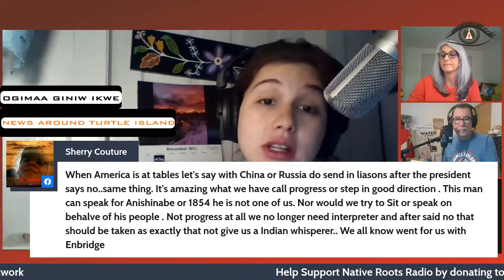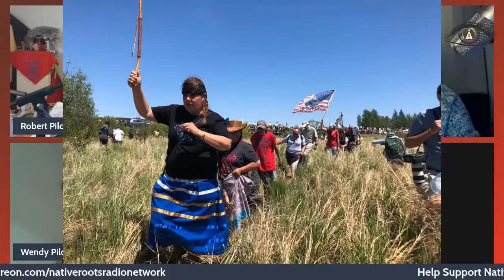12.2.21 Native Roots Radio Presents: I’M AWAKE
Join Robert Pilot on Native Root Radio tonight with Robert Lilligren, Director of Native American Community Development Institute with regional and national events discussion from the Native Perspective.
Plus, Native Roots News with Ogimaa Giniw Ikwe